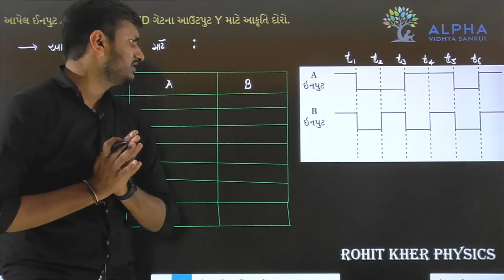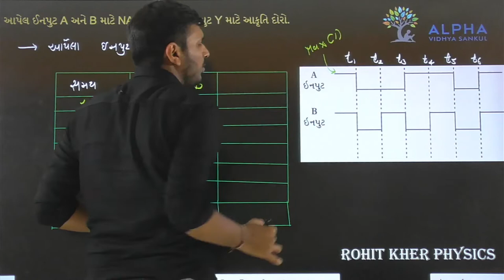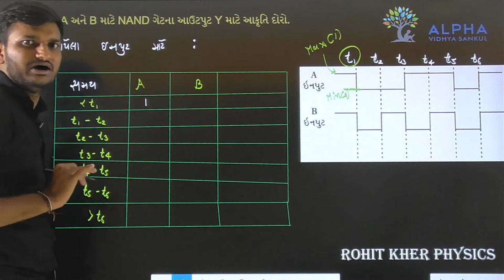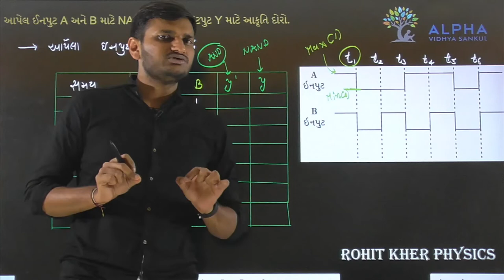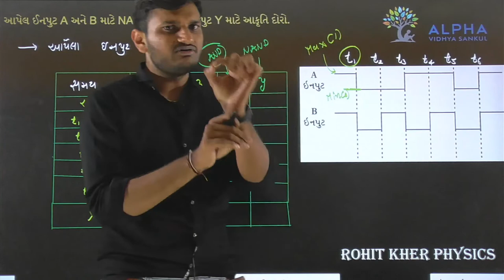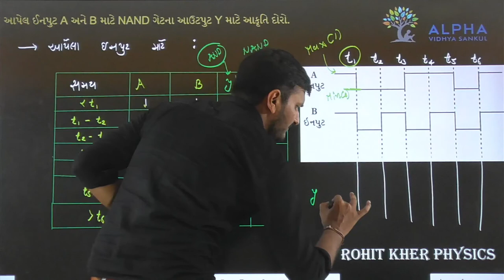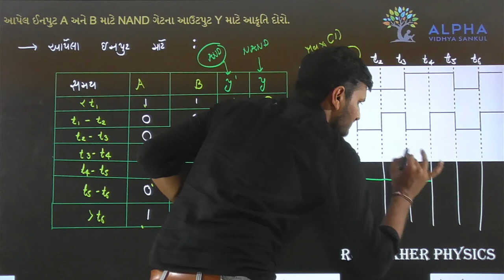Paper 1 | Section B | Que 21 | Physics | Std. 12 | Alpha Vidhya Sankul | in Gujarati by Rohit Sir